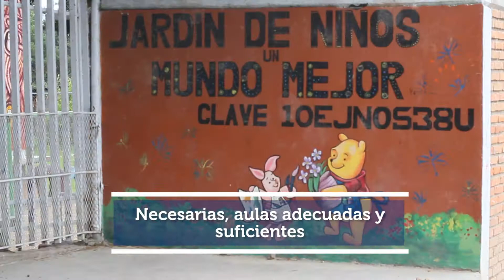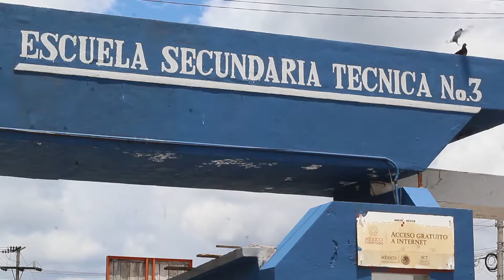ESCUELAS AL CIEN